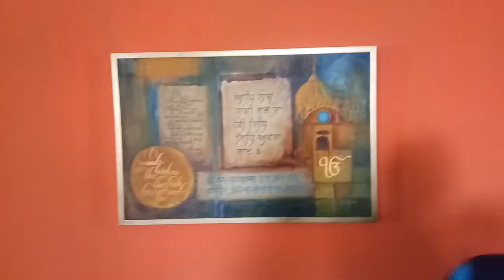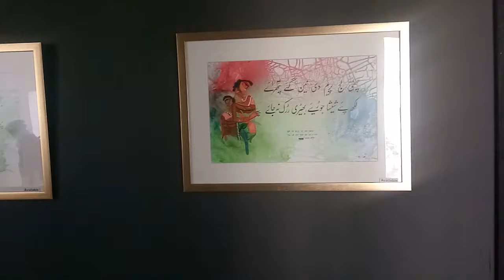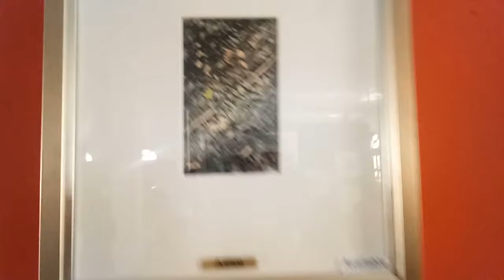Beautiful Art gallery